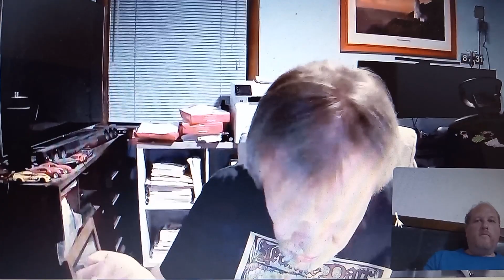"D Shap" April 8, 2022 Mark Cater Interview Interview